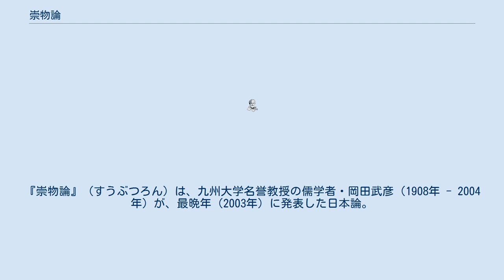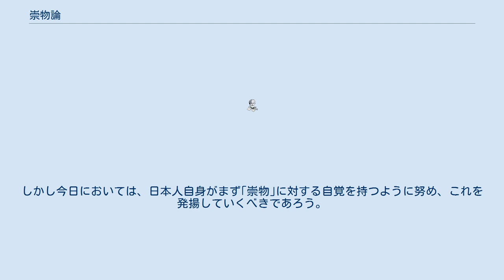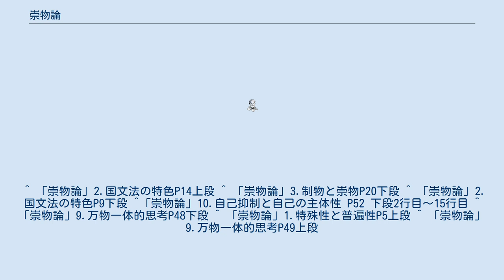崇物論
『崇物論』（すうぶつろん）は、九州大学名誉教授の儒学者・岡田武彦（1908年 - 2004年）が、最晩年（2003年）に発表した日本論。
 「物（万物：他人、自然を含む全てのもの）を大切にすること」、つまり「崇物」の概念を日本人は古来から持っていたとするもの。
 他者・他物を大切にするためには、自己の欲望を抑える必要が生じる。
そのため、日本人は自己を抑制することを美徳とするようになった。
 つまり、日本人本来の特性として、他者崇敬・自己抑制がある。
 崇物の例として、日本語の中に多用される「お」や「ご」が挙げられる。
 「お宮」「お寺」「お野菜」「お米」「お月さん」「ご本」「ご馳走」など、生命のない物に対しても敬意を表す言葉である。
同じく、物に対する敬意を表す行事として、｢筆供養｣、｢針供養｣、｢日本人形供養｣などが挙げられる。
 自己抑制の例として、日常会話から拾ってみると、「お茶かコーヒー、どちらがよいですか」と尋ねられ、「どちらでも結構です」と答える場合がある。
これは曖昧で主体性に欠けると思われがちだが、実は、自分の嗜好よりも相手（接待役）の便宜を考えた答えであり、自己の欲望を抑えた日本独特の表現だと言える。
 日本人の｢崇物｣における自己抑制は、自己の主体性を抑圧するものではなく、反対にこれを積極的に堅持することになる。
それゆえ、「崇物」の自己抑制の真意をよく理解して自得しなければ自己抑制は卑屈になり、人としての尊厳を毀損する恐れなしとしない。
 日本人の自己抑制に対し、外国人の中には往々にして日本人は己が意向を論理的に表現せず、表現を曖昧模糊として人を欺瞞する民族性を持っていると誤解するものがある。
しかし、彼らに日本人が潜在的に伝統として持っている｢崇物｣についての理解があれば、そのようなことはあり得ないであろう。
 「崇物」「自己抑制」という独特の思考は、恵まれた自然の恩恵を受けながら生活し、海に囲まれて外国からの侵略を受けることが少なかった、日本人が有する自然崇拝（一種のアニミズム）が起源となっている。
 一方、厳しい自然と闘い、外国からの侵略を受け続けた他国（西洋諸国、および日本以外の東洋諸国）では、「他者をいかに制するか？」という｢制物｣の思考が生まれた結果、「自己主張」を美徳とするようになった。
 以上をまとめると以下のようになる。
 崇物思考は、日本人の自然崇拝から来ていることから、その対象は山川草木にまで及ぶ。
このことは、現代の環境問題にとって重要な意味を持つ。
近年おこってきたエコロジー思考も、この崇物を基本理念とすれば、容易にその必要性が看取される。
 従来、崇物思想は日本人が潜在的に持っていたものの、十分自覚するまでには至らなかった。
また、自己抑制的民族性が災いし、日本の思想文化を海外の人々に理解してもらう努力を怠ってきた。
敗戦の負い目から戦前の全面否定、ひいては日本の伝統的思想文化を軽視する風潮が盛んになって久しい。
しかし今日においては、日本人自身がまず｢崇物｣に対する自覚を持つように努め、これを発揚していくべきであろう。
 ^ 「崇物論」2.国文法の特色P14上段 ^ 「崇物論」3.制物と崇物P20下段 ^ 「崇物論」2.国文法の特色P9下段 ^ ｢崇物論｣ 10.自己抑制と自己の主体性 P52 下段2行目〜15行目 ^ 「崇物論」9.万物一体的思考P48下段 ^ 「崇物論」1.特殊性と普遍性P5上段 ^ 「崇物論」9.万物一体的思考P49上段